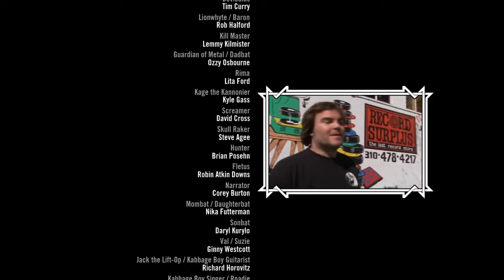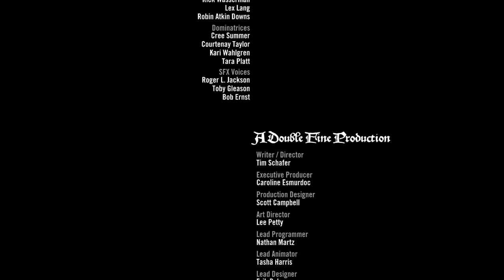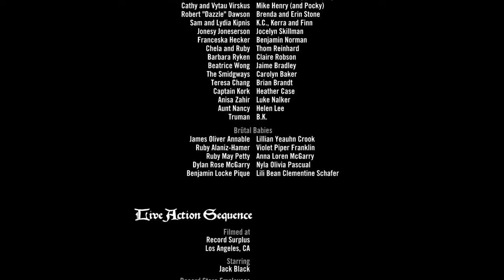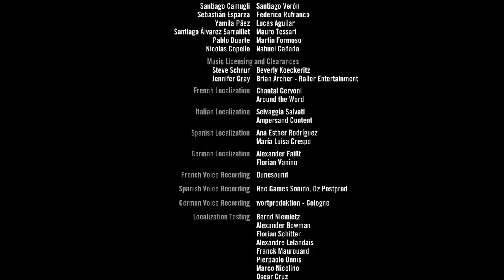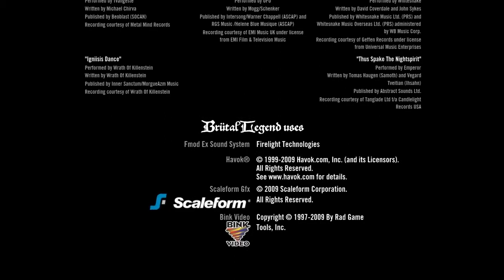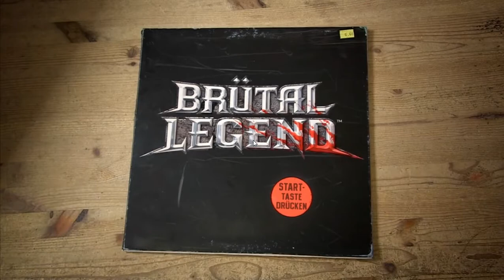BRÜTAL LEGEND #33 - Der große Showdown [ENDE] ☯ Let’s Play Brütal Legend [USK18]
Jetzt geht es richtig ans Eingemachte. Wir treten dem Endboss gegenüber. Werde ich es schaffen? Oder bricht das Let's Play hier ab, weil es einfach zu schwer ist? Seht selbst in dieser letzten Folge von Brütal Legend. Mein Fazit: Saucooles Spiel!

Für ein AUTOGRAMM sendest du einen frankierten Rückumschlag an folgende Adresse (dasselbe gillt für FANPOST):

KiltKaius
Postfach 1202
53809 Ruppichteroth

Infos zum Spiel und zum Let’s Play
Brütal Legend ist das Heavy-Metal-Rock-Spiel unter den Games. Jack Black in der Hauptrolle macht dieses Spiel zu einem ganz besonders lustigen und brutalen Vergnügen 

Was ich hier mache nennt sich Let’s Play, also ein live kommentiertes Spielen. Natürlich in Deutsch, sonst könntet ihr das hier nicht lesen. Ein Let’s Play ist weder ein Walkthrough noch eine Komplettlösung, von daher kann mein Spielverhalten mitunter recht bescheiden sein. Aber perfektes Spielen steht auch nicht im Vordergrund.
Übrigens: Wer mehr über das Let’s Playen erfahren möchte, einen Anfängerguide braucht und allgemein nach Tipps und Tricks sucht, dem kann ich mein Buch empfehlen. „Das Let’s Play Buch“. Schaut mal hier nach, ob es euch gefällt: